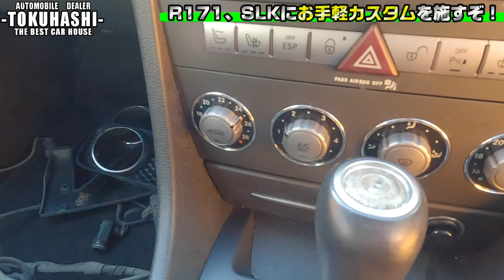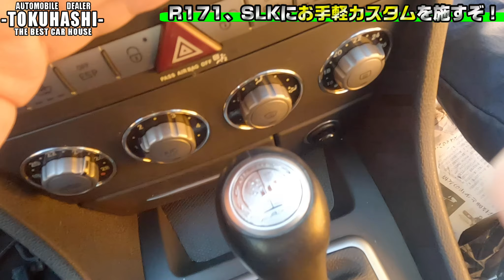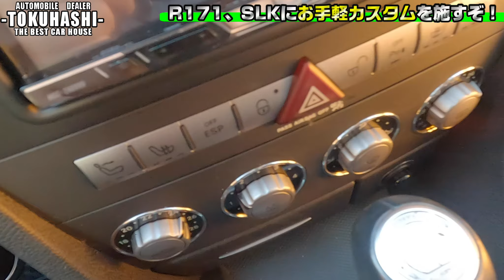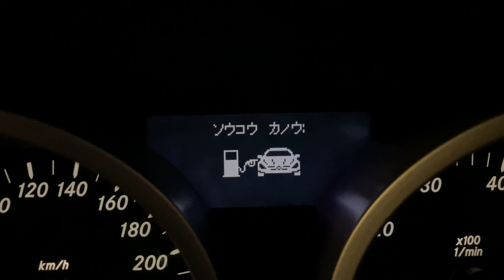激安なのに、ベンツが見違えるほど男前になる方法。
今回は、お手軽なパーツを使ってベンツを男前にするぞ！です。

ほんのちょっとで車ってかっこよくなるんですよ！

輸入車大好きな皆さんのご自身なりのドレスアップ教えてください。

※こちらの車両情報は以下の通りです。

TEAM-TOKUHASHI-、今年はフォーミュラドリフトだけじゃなく、D1へも参戦予定！詳細はまたご報告いたします。
みんな楽しみに待っててくれよな！

現在TEAM-TOKUHASHI-参戦車両のスポンサーを大募集中です！
資料請求は以下のメールアドレス又は直接徳橋自動車販売までご請求ください！

皆様のお力添え、心からお待ちしております。

出演
激安!!ぽっきり市場！車家　徳橋自動車販売
徳橋一憲
徳橋自動車が送る、残念過ぎる心霊スポットシリーズは以下をチェック！
ちょんまげ